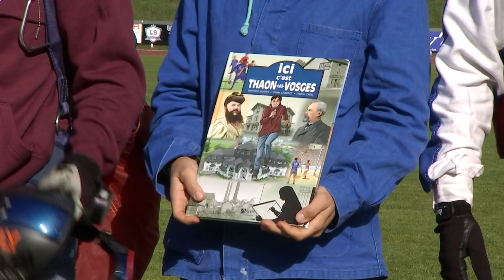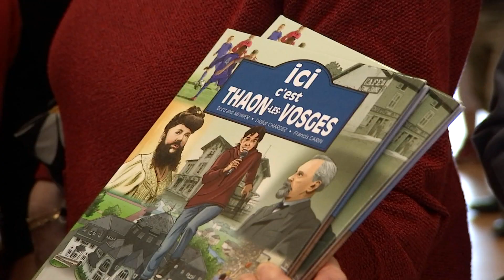Thaon en BD !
La BTT, les Soeurs Bernadette et Clémentine Delait, la "Femme à barbe" ont toutes marqué l'histoire de Thaon-les-Vosges. C'est leur histoire et celle de la commune que le journaliste et écrivain vosgien Bertrand Munier raconte dans sa nouvelle bande-dessinée, "Ici c'est Thaon-les-Vosges", présentée ce samedi.